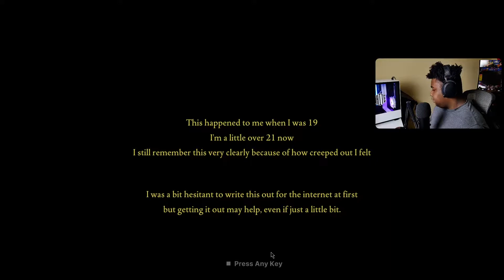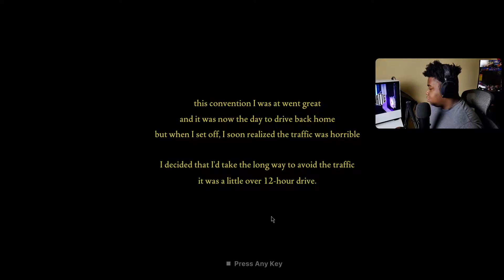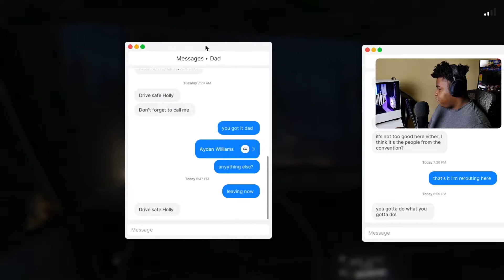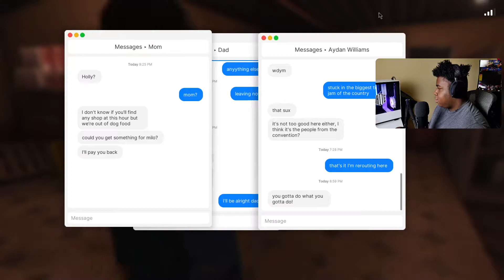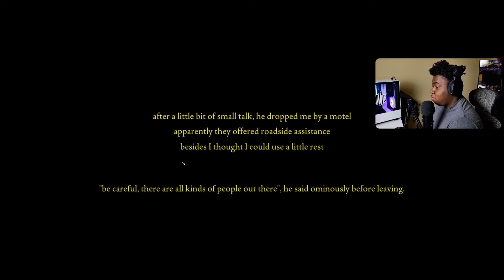WHY IS HE IN MY BATHROOM?! | Fears To Fathom: Norwood Hitchhike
What's up guys its yo boy WHITEDESKU and today we are returning to Fears to Fathom. These reddit horror stories are getting more interesting and terrifying.

More WHITEDESKU!